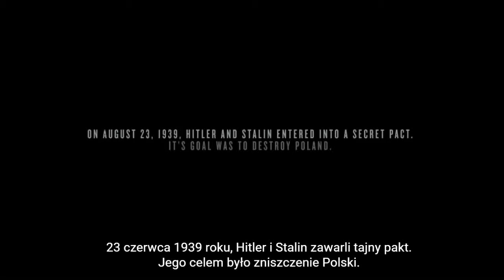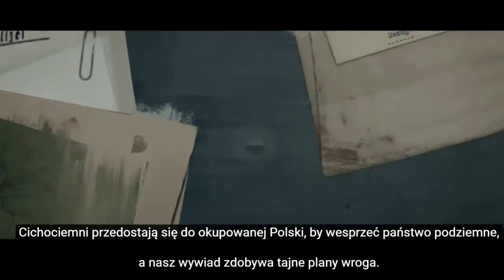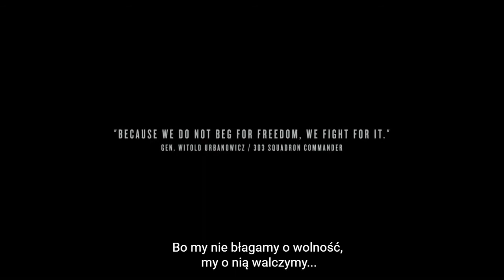THE UNCONQUERED Niezwyciężeni History of the Polish fight for FREEDOM!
Film NIE mojego autorstwa, ale tak piękny film nie może być u jednej osoby! Drodzy widzowie: udostępniajcie, kopiujcie, pokazujcie to swoim zagranicznym przyjaciołom. Niech wiedzą że podręczniki do ich historii ich okłamywały, niech wiedzą czym jest państwo Polskie a przede wszystkim niech zrozumieją dlaczego Polacy mają taki upór i się stawiają!